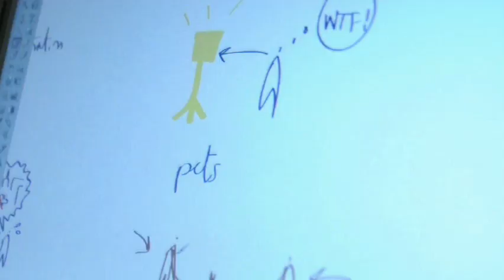dreamhamar - Creative meeting in Madrid